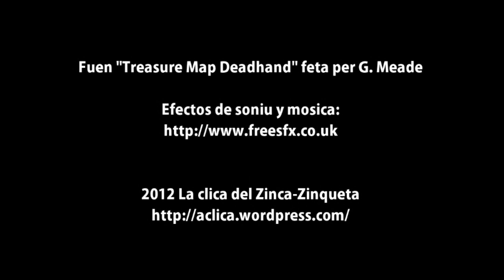La cursa del submarino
5, 4, 3, 2, 1, 0. A l'aventura!

Video en aragonés chistavín.
Escuela de San Chuan.